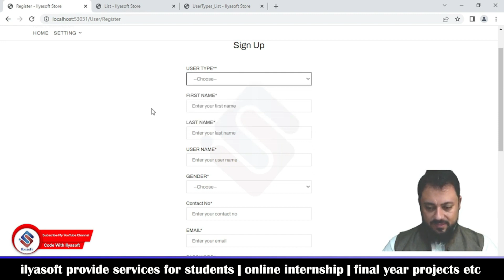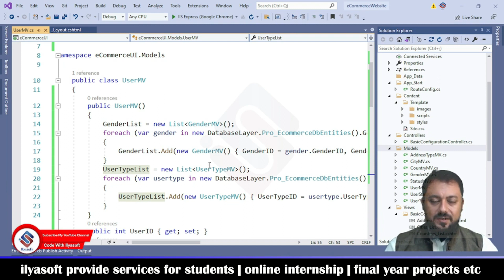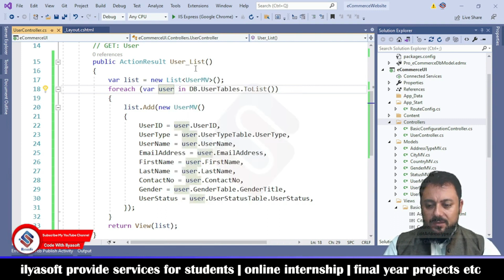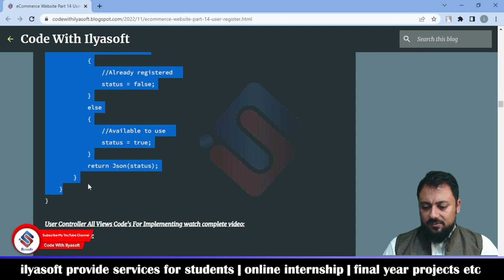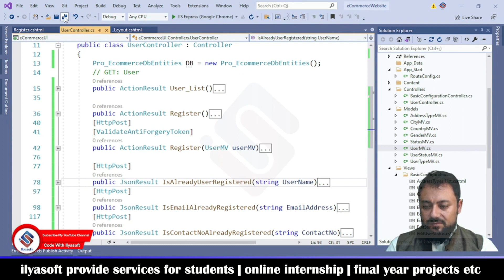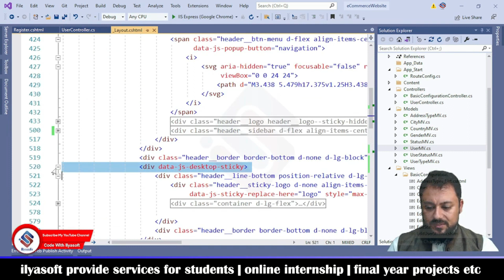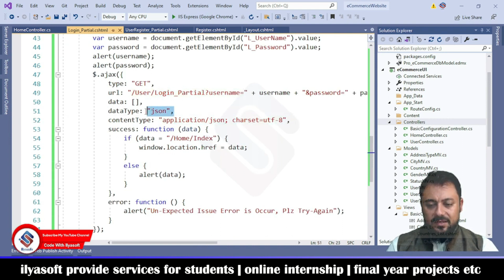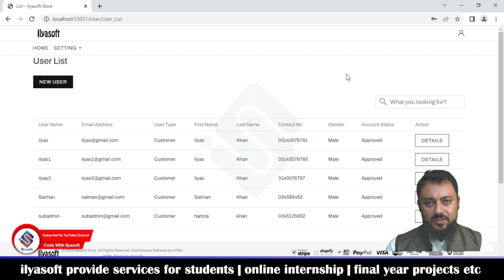eCommerce Website Part 14 Login & Registration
in this part we are going to design and implement user login and registration  in asp.net mvc ecommerce project part 14 and also test it, for more details watch complete video.